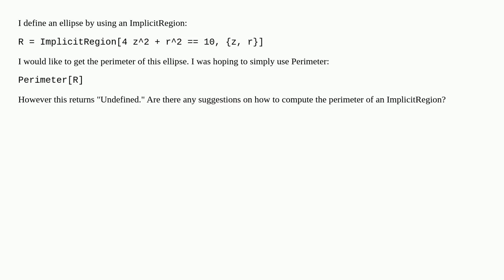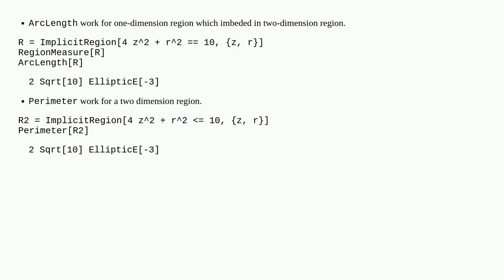Circumference of an ImplicitRegion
A special thanks goes out to the community

  calculus-and-analysis numerical-integration geometry